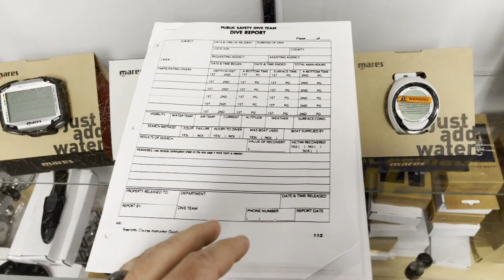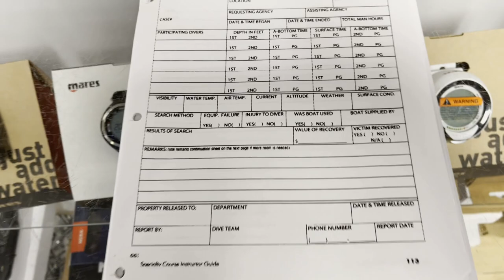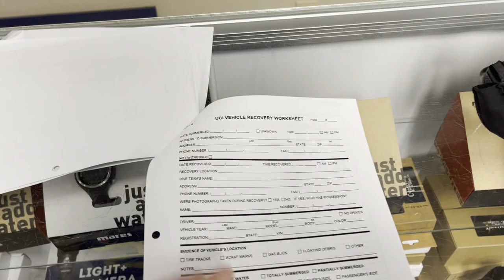Conducting An Underwater Investigation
In today's video, Instructor Trainer Bryan Stafford shows us how his team conducts an Underwater Criminal Investigation of a vehicle submerged in the water way. Public Safety Diving and Underwater Criminal Investigations is a special form of Scuba Diving, that takes proper training, equipment, and dedication.

0:00 Teaser
1:00 Opening
1:20 Intro
3:33 Pre-Dive Procedures
5:33 Entry
6:37 Search Technique
7:24 Survey
9:00 Marking
11:54 Rigging For Removal
15:43 Extracting The Vehicle From The Water
19:51 Documentation And Removal
21:35 Closing